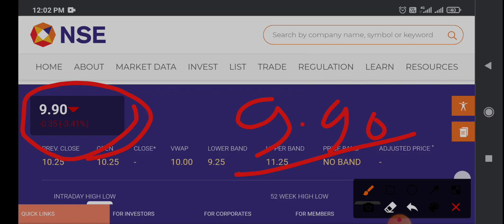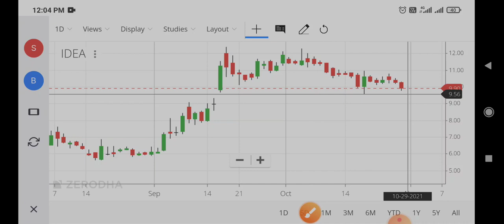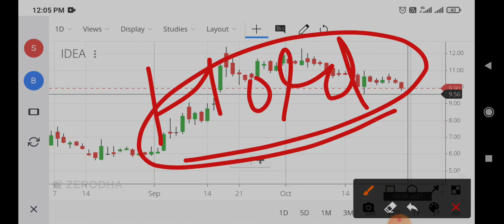vodafone idea share latest news,vodafone idea share news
vodafone idea share latest news today tamil,
vodafone idea share astrology,
vodafone idea share bhav,
vodafone idea share bazaar,
vodafone idea share buy,
vodafone idea share buyback,
vodafone idea share biz tak,
vodafone idea share falling,
vodafone idea share future prediction,
vodafone idea share future price,
vodafone idea share future in hindi,
vodafone idea share on monday,
target of vodafone idea share,
view on vodafone idea share,
review of vodafone idea share,
vodafone idea share price news,
vodafone idea share price target today,
vodafone idea share price prediction,
vodafone idea share video,
vi vodafone idea share,
vodafone idea share what to do,
will vodafone idea share price increase,
why vodafone idea share price increasing,
vodafone idea share youtube,
vodafone idea share 24 september